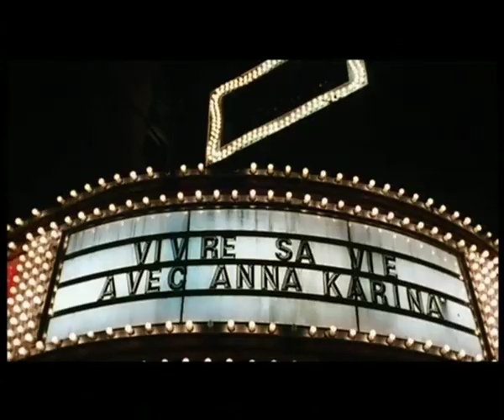emporte-moi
emporte moi 1999